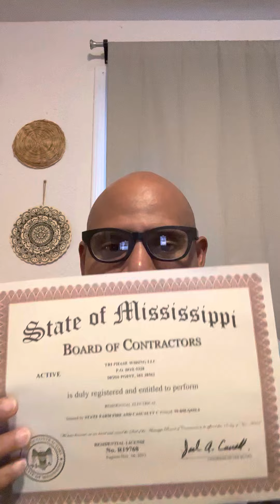electricalcontractor electrician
Sharing my journey of becoming a licensed electrical contractor.